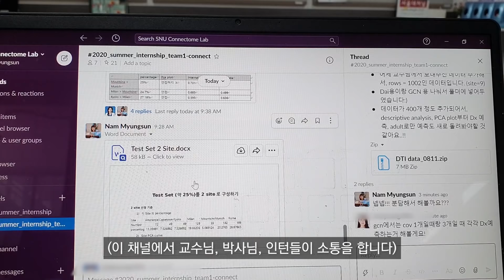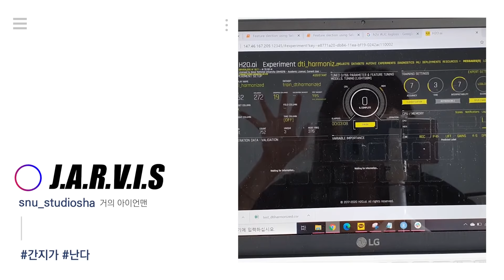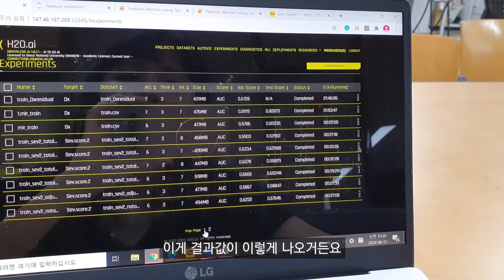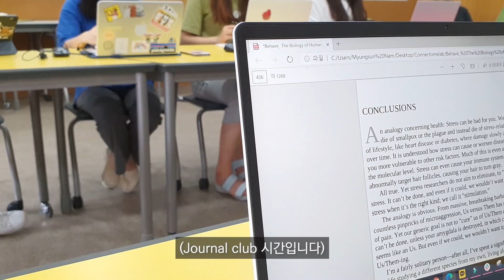서울대 연구실 인턴의 삶은 어떨까?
오늘은 연구실 인턴을 하고 있는 남띵의 브이로그를 준비해봤어요 💻
대학원에 진학한다면 어떤 일을 하는지 엿볼 수 있는 기회! 🤔